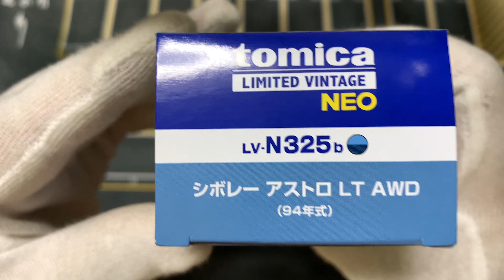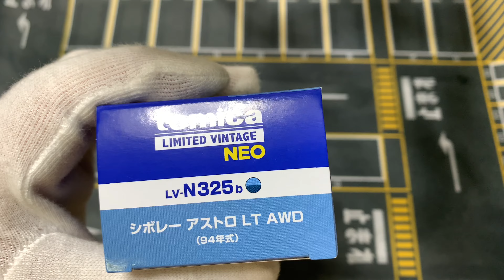Nuevo unboxing. Chevrolet Astro LT AWD (1994) by Tomica Limited Vintage Neo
Marca: Chevrolet
Modelo: Astro LT AWD (1994)
Escala: 1/64
Fabricante: Tomica Limited Vintage Neo